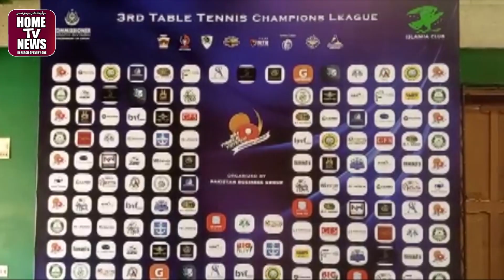3rd Table Tennis Championship League Karachi